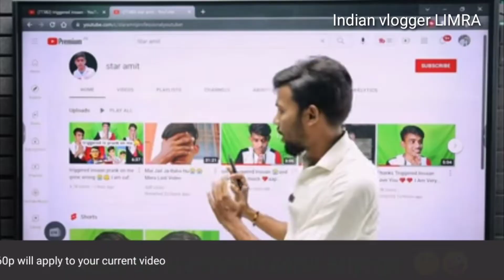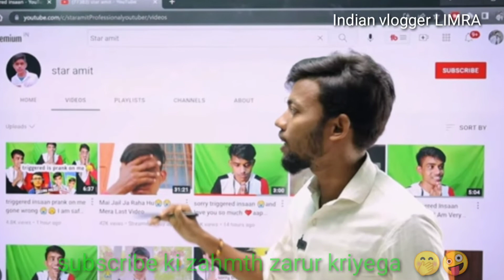Jail jana hoga || police 🚨🚓 @triggeredinsaan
Jail jana hoga || police 🚨🚓 ‎@Triggered Insaan